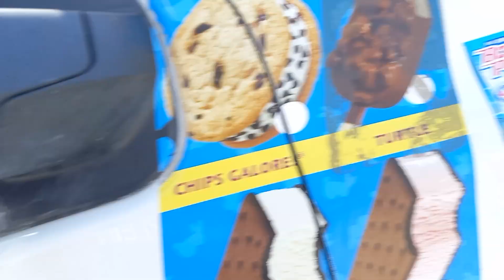I find the Nissan Ice Cream Truck at Smart & Final